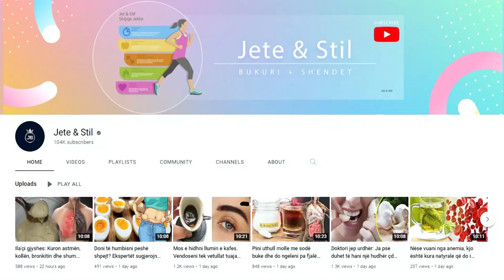Pija që ju zgjat jetën. Ai piu 1 gotë çdo ditë dhe jetoi 100 vjet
Kefiri është qumësht i fermentuar që ngjan dhe shijon njësoj si kosi. Sipas të dhënave fermentimi arrihet duke kombinuar qumështin me kokrrizat e kefirit dhe duke i mbajtur në frigorifer për mbi 24 orë. Shija e tij është e athët dhe ia kalon kosit. jo përshkruhet si një kryqëzim mes qumështit dhe kosit.

Kefir is fermented milk that looks and tastes like yogurt. According to the data, fermentation is achieved by combining milk with kefir grains and keeping them in the refrigerator for over 24 hours. Its taste is sharp and surpasses yogurt. not described as a cross between milk and yogurt.